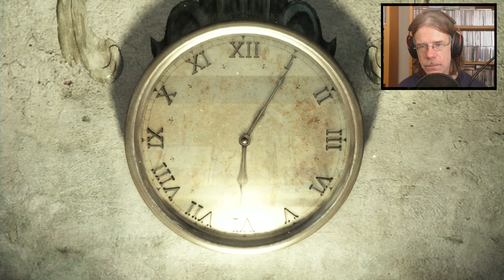METRO 2033 REDUX #23: Im Stich gelassen [Let's Play][Gameplay][German][Deutsch]3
Kommentiertes Gameplay von Heisenberch zockt, Deutsch/German
Große Teile der Erde sind nach einer verheerenden Atomkatastrophe verseucht, die Aussenwelt kann nur noch mit Gasmaske betreten werden. Deswegen lebt unser Protagonist Artjom mit seinen Kollegen und anderen Überlebenden in der Moskauer Metro.  Und kommt dort nach und nach einem Geheimnis auf die Spur.
Das Spiel besticht durch eine sehr dichte und bedrückende Atmosphäre, in diesem überdurchschnittlichen Egoshooter von 2010.
In der „Redux-Version“ von 2014, also grafisch überarbeitet.